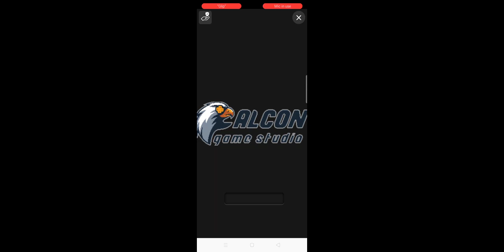Subway surfer part 74